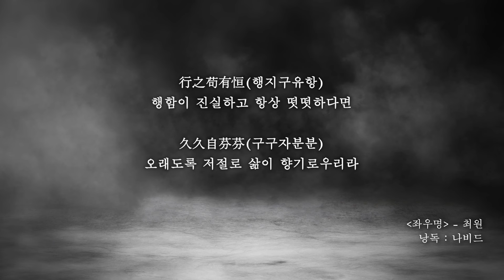최원(崔瑗)의 좌우명(座右銘) ┃ 낭독: 나비드 【마음에 좋은 글】 노래하는 '나비드'의 낭독 팟캐스트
음악이 있는 토크콘서트 "나비드의 그빛내빛" 10회 - 내 인생의 좌우명 편에서 소개한 '최원의 좌우명'입니다. (어젯밤 업로드한 영상에 문제가 있어 다시 올립니다.)